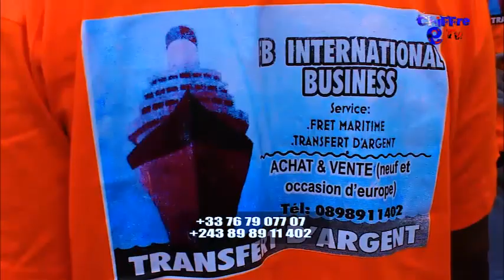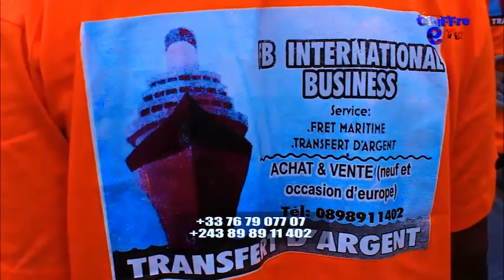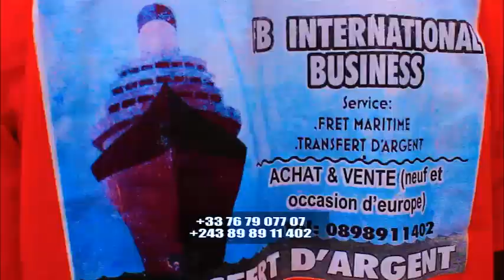ARTISTE MAMAN IDA ABETI LISOLO YA MOBALI NDENGE ASUNDOLA YE NA BANA 4